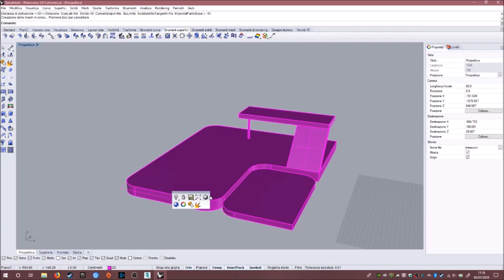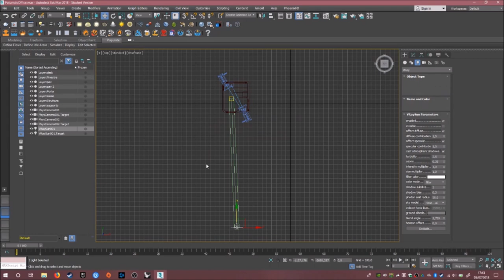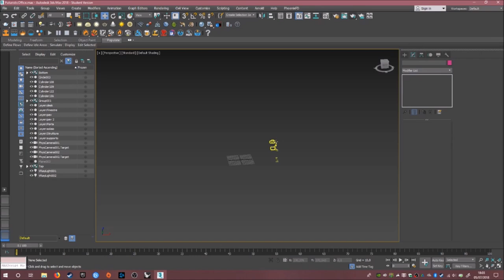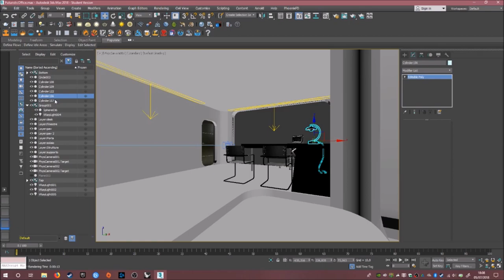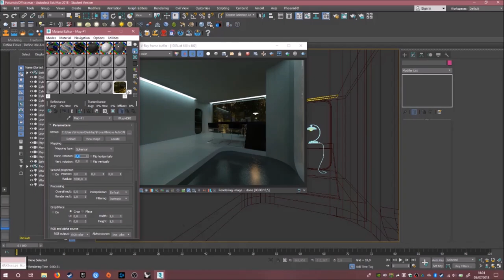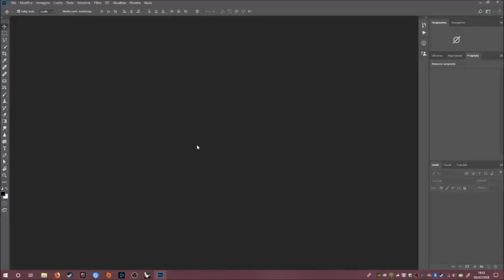Futuristic Office - 3D Speed art (Rhinoceros, 3Ds Max, Photoshop)